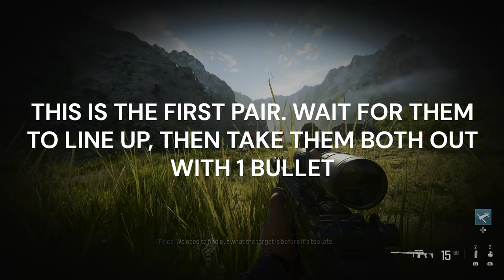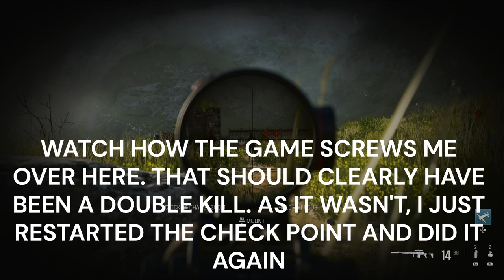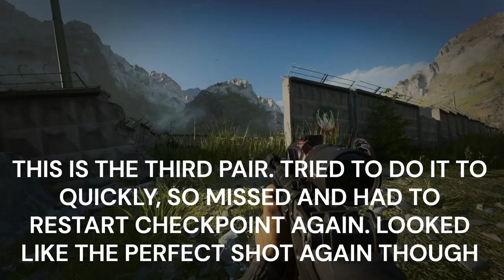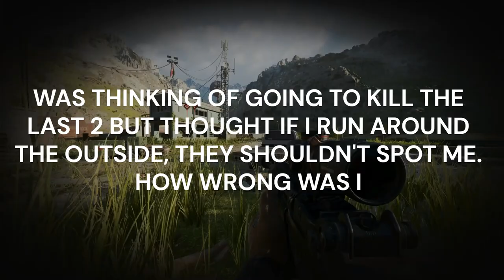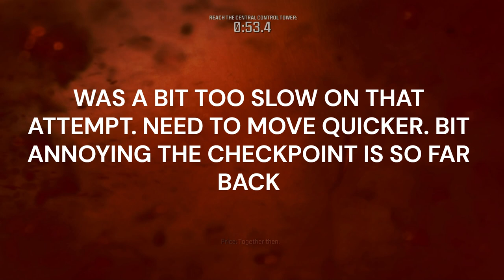CALL OF DUTY MODERN WARFARE 3 100% OFFLINE TROPHY WALKTHROUGH MISSION 4 PAYLOAD VETERAN DIFFICULTY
Platinum Hunter
platinumhunter
platinum hunter
platinum-hunter

Timestamps:
00:00 INTRO
04:07 TROPHY - 2-FER (USING THE EBR-14, KILL 2 ENEMIES WITH 1 BULLET 5 TIMES IN 'PAYLOAD' WITHOUT SOUNDING THE ALARM)
14:20 KEYCARD